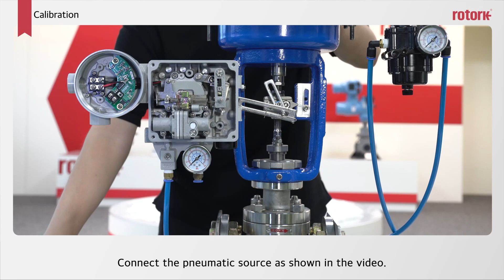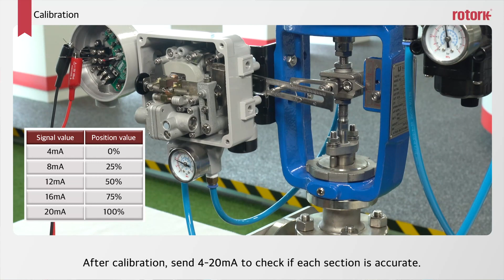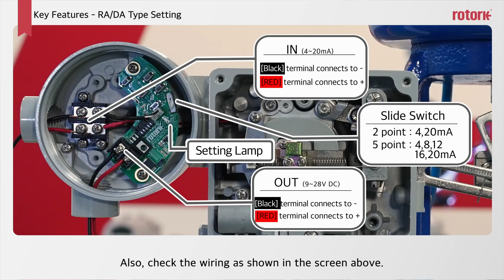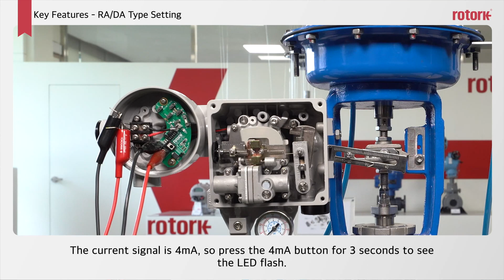Installation YT-1000 Linear Positioner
Installation guide for the Rotork YT-1000 Linear Positioner